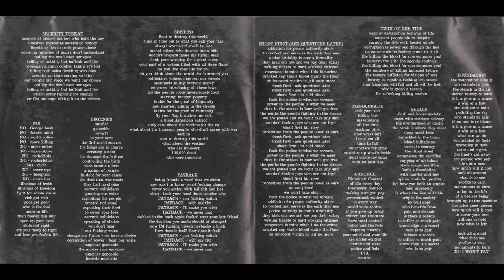Security Threat - The Truth Is Out (2005 FULL ALBUM)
Security Threat - The Truth Is Out (2005 Selfmadegod SMG017) the first and only full length album from this Denver, CO crust punk group (and only released in Poland according to discogs?). I downloaded this album from some blog (in .rar format of course) my sophomore year so I was pretty excited when I found a physical copy as a senior (I think). Pretty decent album although they're probably cancelled by now for their GG Allin cover and dreadlocked bass player.

1 Security Threat 2:05
2 No! 2:21
3 Eugenics 2:26
4 Sent To Destroy 2:25
5 Shoot, Knife, Strangle, Beat And Crucify 3:14
6 Skulls 2:28
7 Turn Of The Tide 2:28
8 Payback 2:18
9 Nightmare 0:39
10 Foundation 2:02
11 Shoot First (Ask Questions Later) 2:56
12 Masquerade 1:15
13 Control 1:55